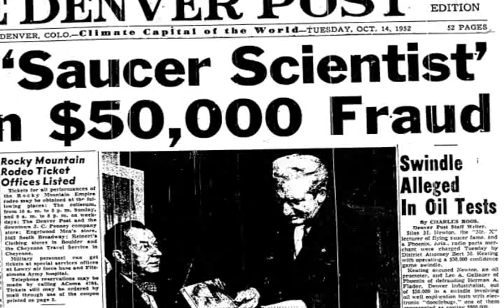Karl Pflock explains the Aztec UFO Hoax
The late Karl Pflock explains the Aztec UFO hoax in this slightly re-edited clip from my documentary Aztec 1948.